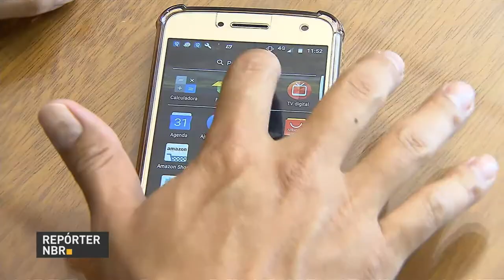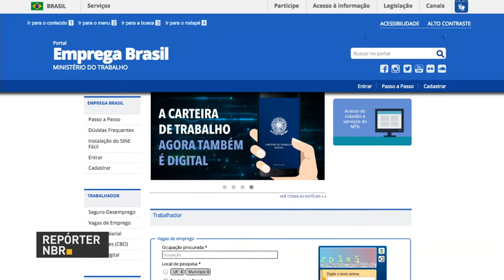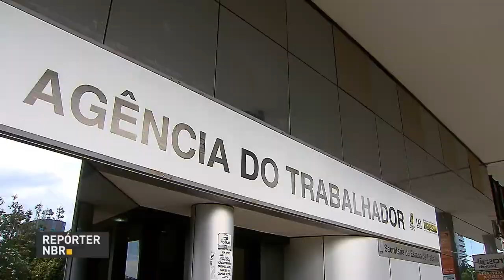BOLETIM REPÓRTER NBR 17h - 21 de novembro de 2017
REPÓRTER NBR 17h - 21.11.17:  Cinco mil profissionais da saúde básica vão ser capacitados para  o atendimento à população negra. Lançado o Emprega Brasil. O pacote de ações criado pelo governo  reduz a burocracia e facilita a vida dos trabalhadores. O governo brasileiro poderia economizar 7% do Produto Interno Bruto até 2026 com reformas para reduzir privilégios.